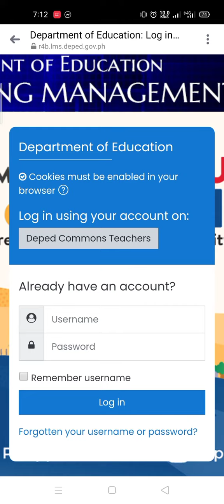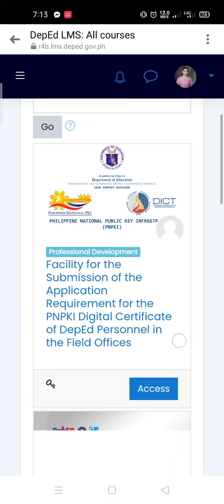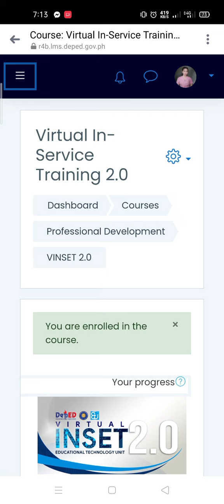Paano Mag-Enroll sa Virtual Inset 2.0